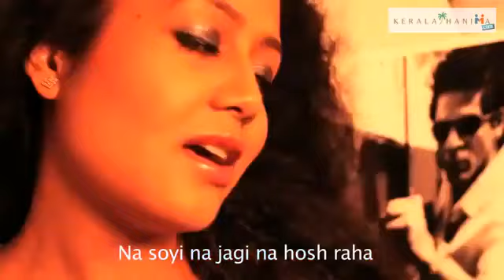Shahrukh-Khan-Anthem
A song dedicated to sharukh